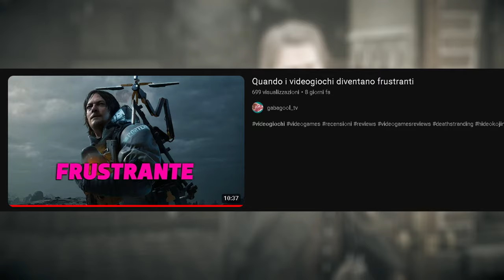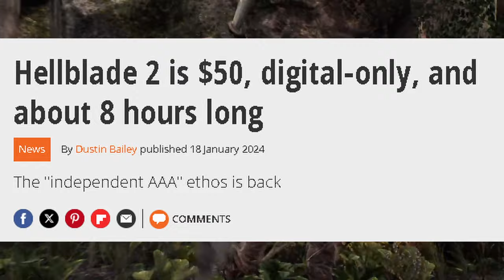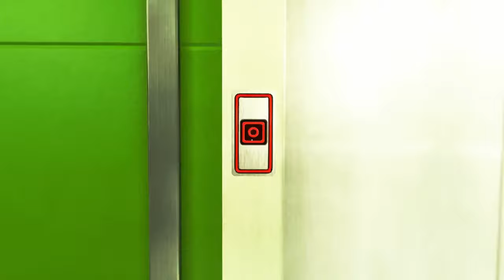I videogiochi moderni sono troppo lunghi